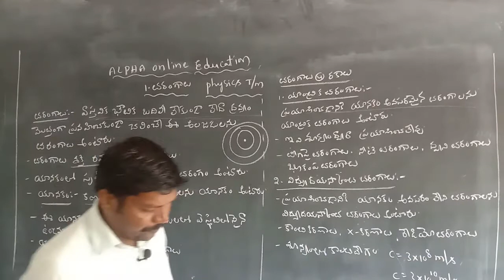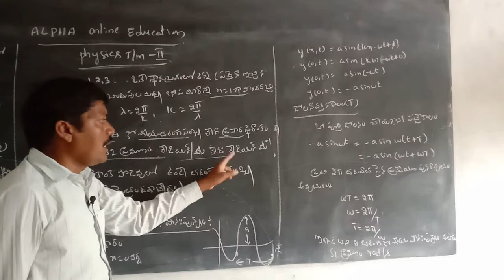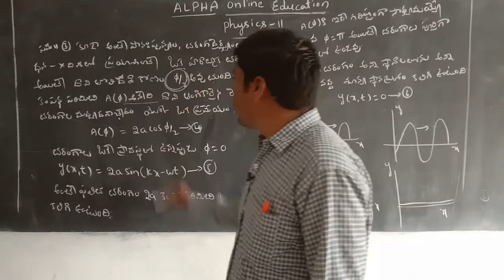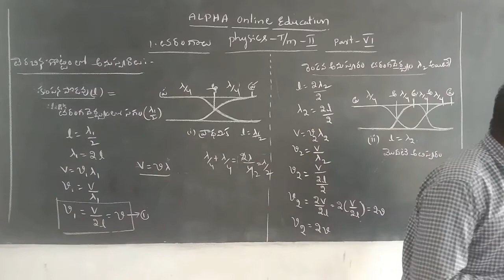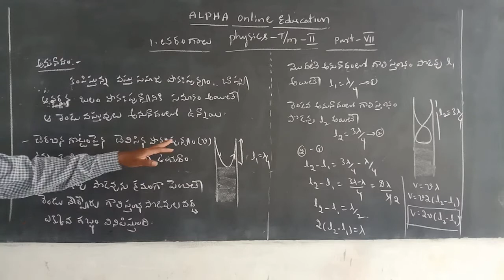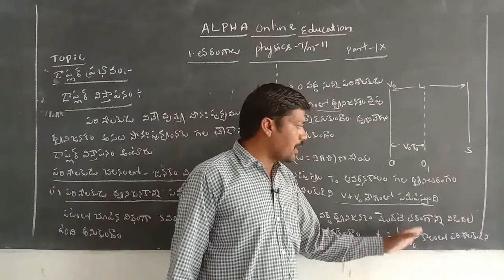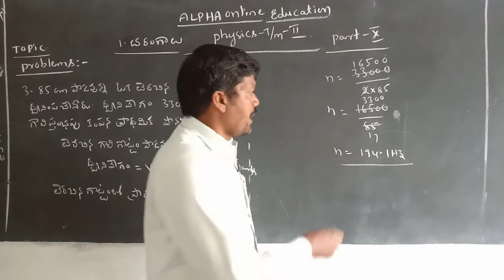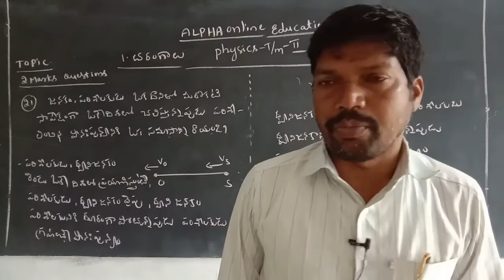INTER II YR : PHYSICS TM UNIT- I : WAVES TOTAL LESSON